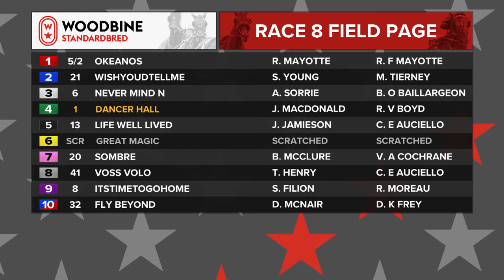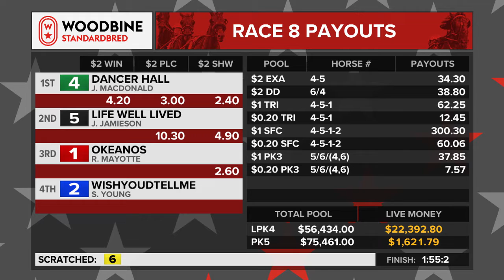Mohawk, Sbred, May 9, 2022 Race 8